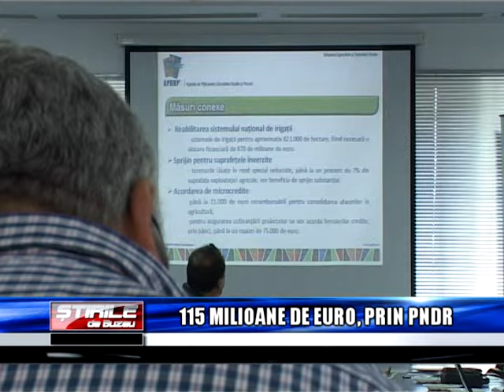115 MILIOANE DE EURO PRIN PNDR